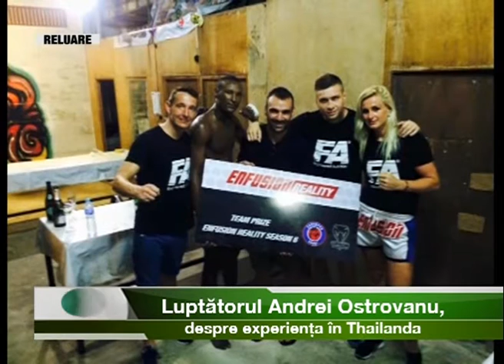FAIR PLAY ANDREI OSTROVANU 15 FEB 2016